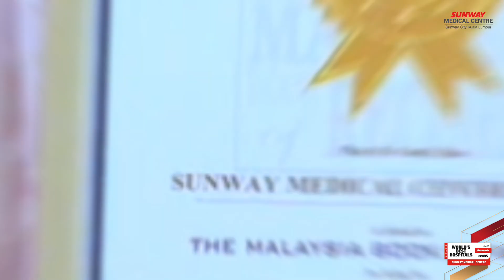Making History in the Malaysian Book of Records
We’re proud to celebrate several record-breaking milestones:

𝗗𝗿 𝗖𝗵𝘂𝗮 𝗛𝘄𝗮 𝗦𝗲𝗻, 𝗼𝘂𝗿 𝗖𝗼𝗻𝘀𝘂𝗹𝘁𝗮𝗻𝘁 𝗢𝗿𝘁𝗵𝗼𝗽𝗮𝗲𝗱𝗶𝗰, 𝗔𝗿𝘁𝗵𝗿𝗼𝗽𝗹𝗮𝘀𝘁𝘆 𝗮𝗻𝗱 𝗥𝗼𝗯𝗼𝘁𝗶𝗰 𝗦𝘂𝗿𝗴𝗲𝗼𝗻:
🌟 First surgeon to perform robotic-assisted total hip replacement surgery in Malaysia
🌟 Most robotic-assisted hip and knee replacement surgeries performed in Malaysia (1000 cases)

𝗦𝘂𝗻𝘄𝗮𝘆 𝗠𝗲𝗱𝗶𝗰𝗮𝗹 𝗖𝗲𝗻𝘁𝗿𝗲, 𝗦𝘂𝗻𝘄𝗮𝘆 𝗖𝗶𝘁𝘆:
🌟 First hospital in Malaysia to perform robotic-assisted total hip replacement surgery
🌟 Hospital with the most robotic-assisted hip & knee replacement surgeries performed in Malaysia (1000 cases)

These achievements reflect our commitment to advancing healthcare excellence and embracing cutting-edge technology to ensure the best for our patients. Here’s to more greater achievements ahead!